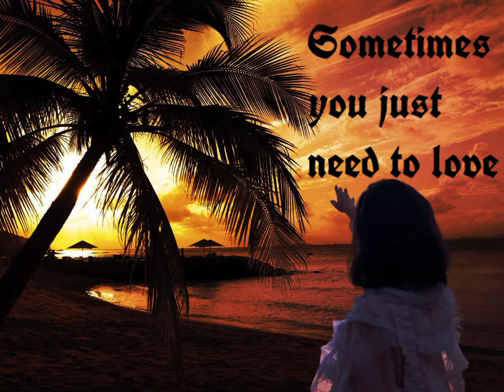Dj slow more than you know remixed